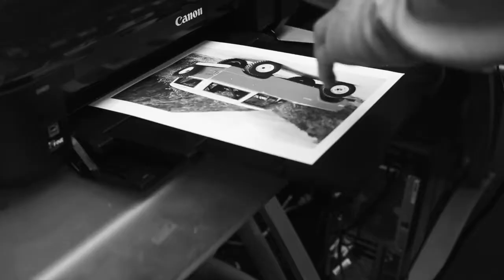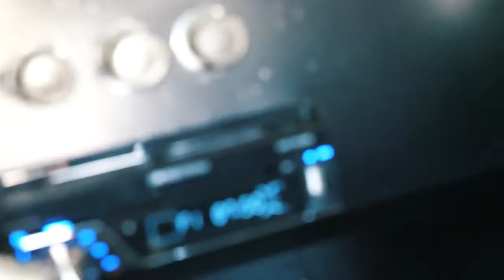SURPRISING Grayson with his DREAM CAR!